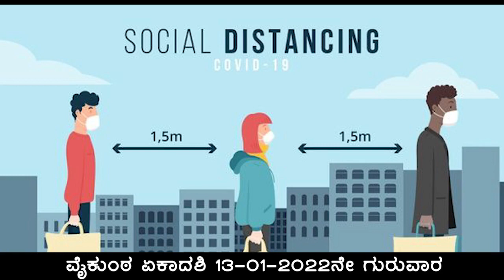ವೈಕುಂಠ ಏಕಾದಶಿ 13-01-2022 ನೇ ಗುರುವಾರ ಕರಿಯಪ್ಪನದೊಡ್ಡಿ ಚನ್ನಪಟ್ಟಣ